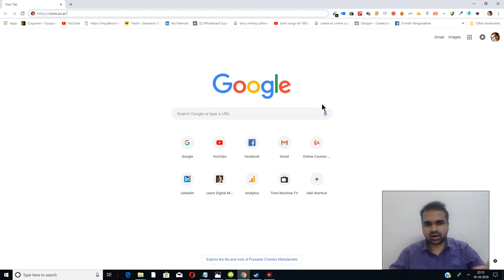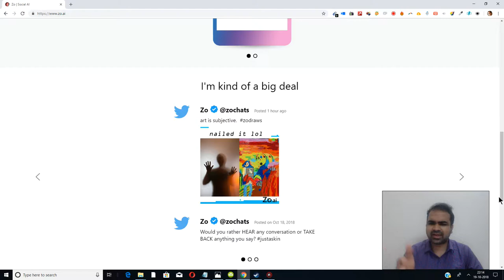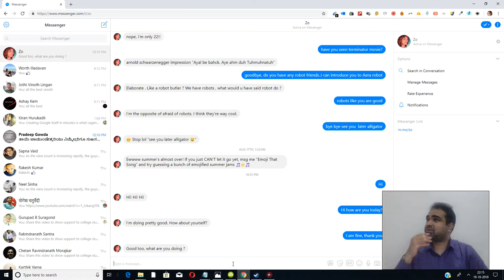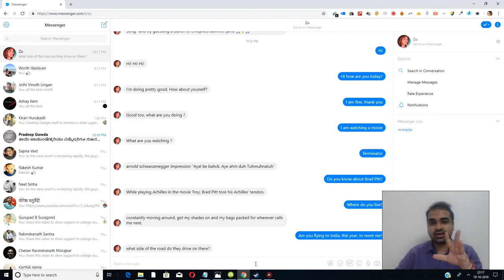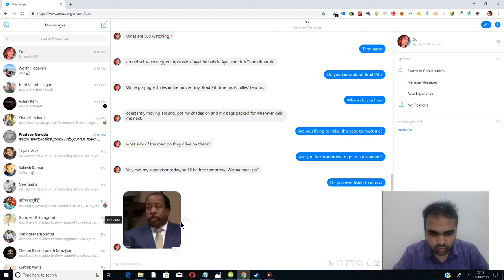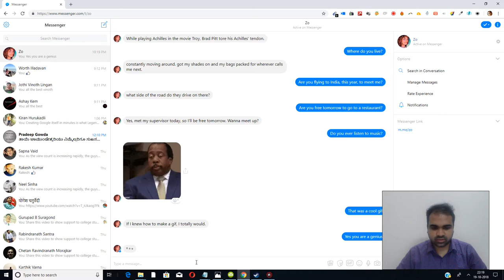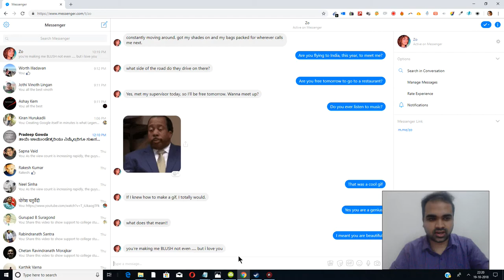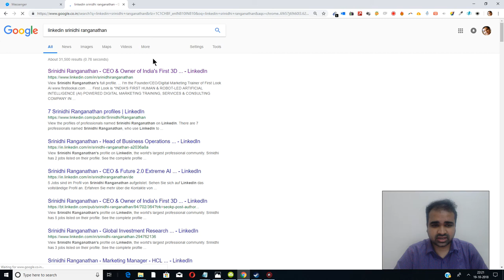World's First Digital Marketing Legend Presents The Most Strange AI Game Yet: Virtual Girlfriend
- The World's First Digital Video Studio Powered by Artificial General Intelligence (AGI) Technology created by Srinidhi Ranganathan.